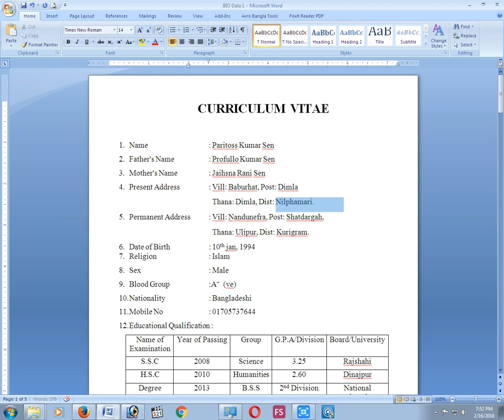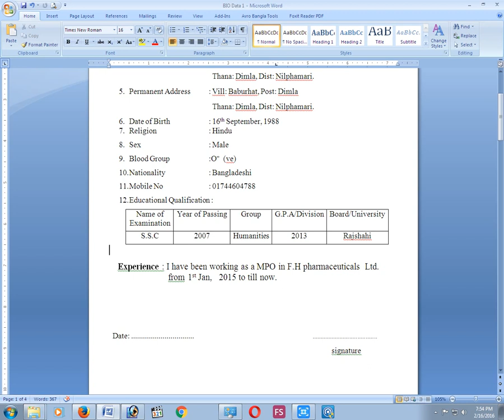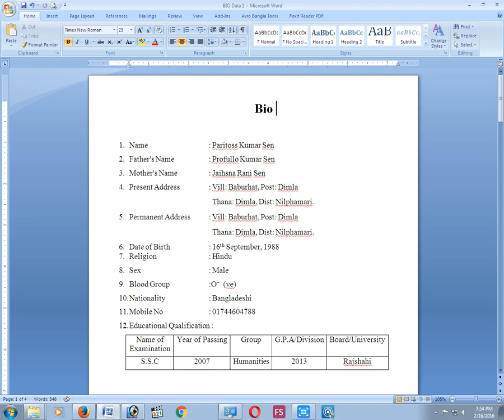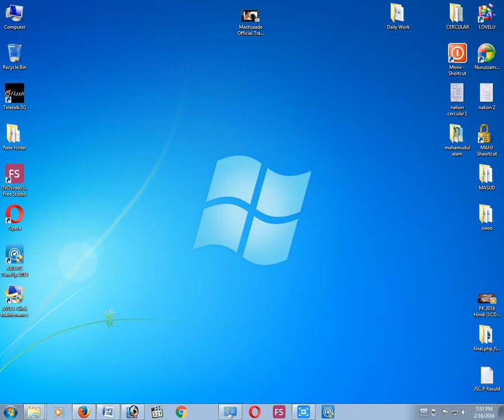HOW TO CREATE A BIODATA FOR JOB ALLOCATION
I am Create this Video for teaching to some thing on biodata. I hope that you are pleased flow the video.